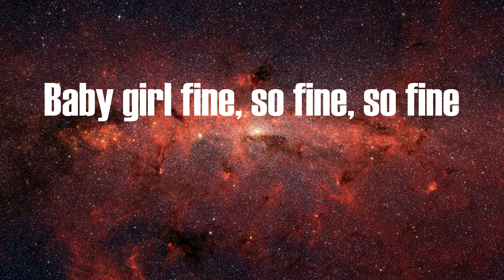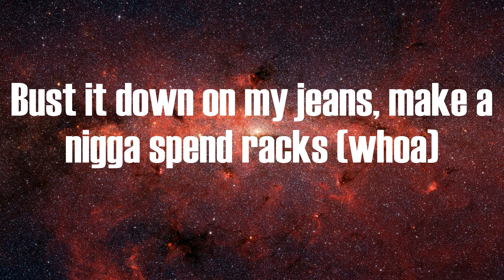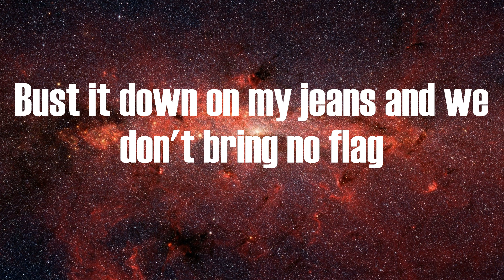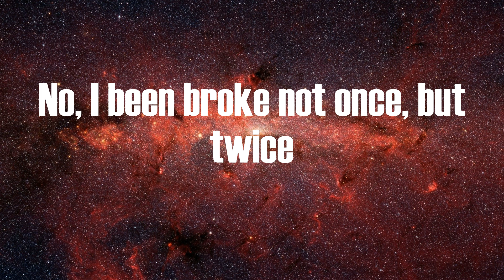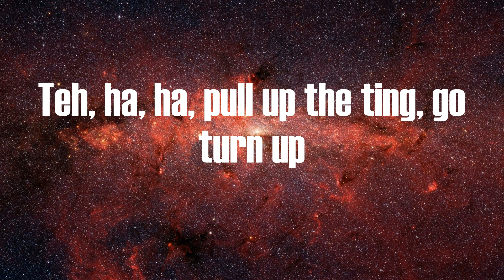Jnr Choi - TO THE MOON (Lyrics)